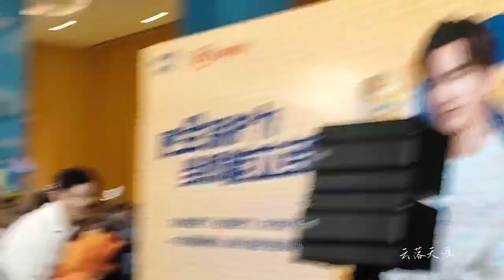钟汉良 20230502能立多保护力超级乐园活动 1楼广场全程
20230505来自微博云落天涯-1983